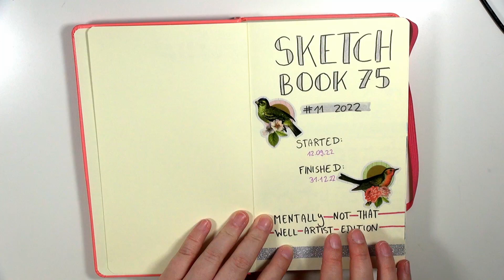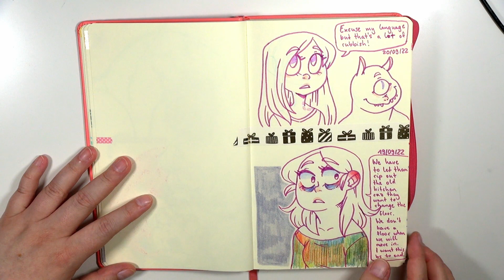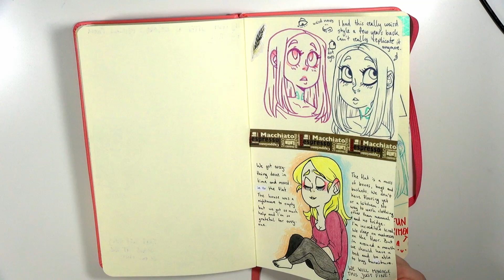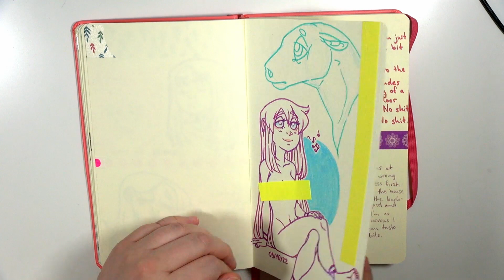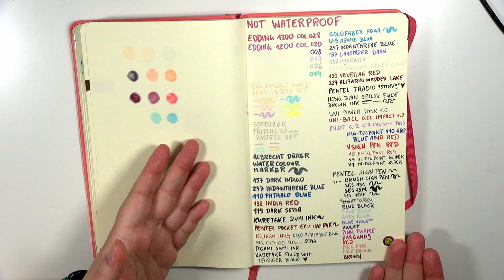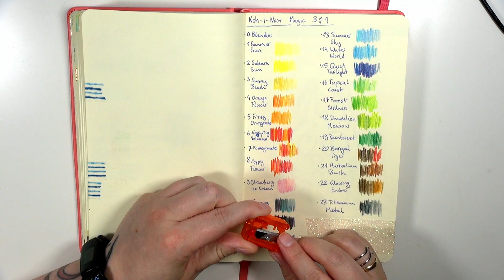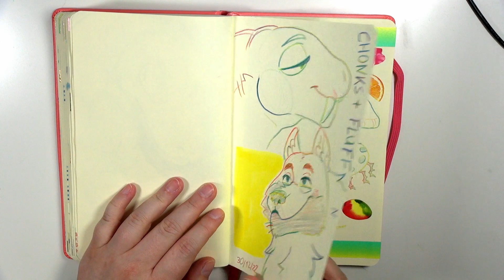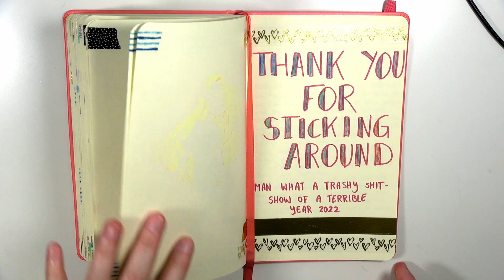Skizzenbuch Tour 11 - 2022 (Royal Talens Art Creation)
Hier ist nun endlich das letzte Skizzenbuch, das ich 2022 gefüllt habe :D
Viel Spaß!

Musik